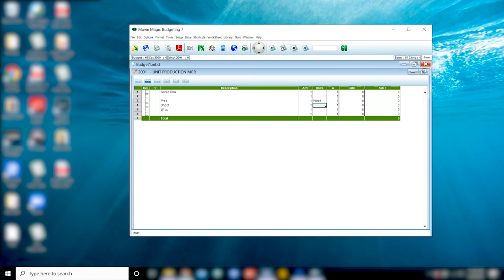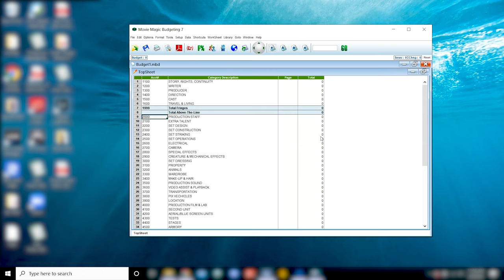Navigating Movie Magic Sheets: Topsheet, Account, Detail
In this video I'll be showing you how to navigate Movie Magic Budgeting Sheets. Follow along for a quick and east tutorial! Let me know what you want to see next in the comment section below...